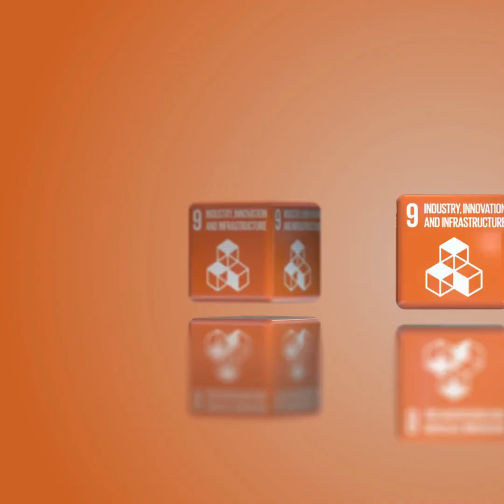ASTERRA Celebrates 100,000 Verified Leaks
As ASTERRA's success spread from one corner of the globe to another, we eagerly kept track of every leak we found, tracing the remarkable impact we've had on the world. With each leak added to our tally, our excitement grew, knowing that a special milestone worth celebrating was approaching. Using ASTERRA Recover and the EO Discover platform, we are proud to announce the discovery of 100,000 leaks.

Welcome to ASTERRA's YouTube channel! As a leading provider of geospatial data-driven solutions, we're dedicated to extending asset lifespan and proactively preventing damage in civil and rural landscapes. Our patented technology, combined with our SaaS-based platform, detects subsurface risks to infrastructure, such as soil moisture, using SAR and remote sensing, enhanced with AI and ML algorithms.

Since 2017, we've been making a global impact, serving water utilities, government agencies, and infrastructure sectors across 64 countries. By integrating AI into our solutions, we help our clients reach their SDG and ESG goals by saving water, reducing emissions, and conserving energy. Headquartered in Israel, with offices worldwide, ASTERRA is committed to driving positive change through transformative technology.

📡 Explore Earth observation and sustainability with us.
🚰 Join our mission to save water, reduce NRW, extend asset lifespan and achieve SDG and ESG goals.

💬 Join in on the discussion and let's make a positive impact together!